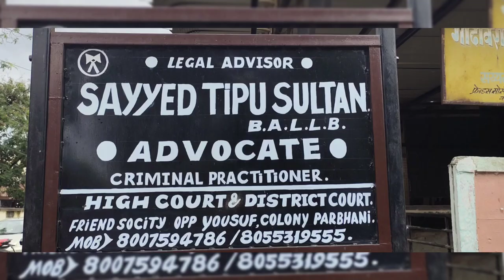Bahot jaldh jaan sy khtam krny wala shaitan sunoo